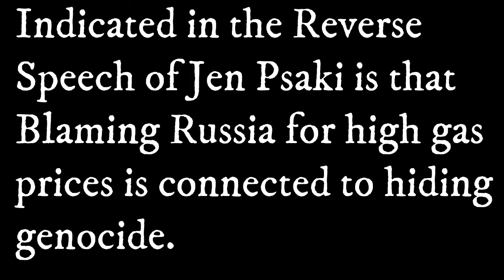Jen Psaki Reverse Speech on Blaming Russians for Gas Pricing Linked to Ruse for Hiding Genocide